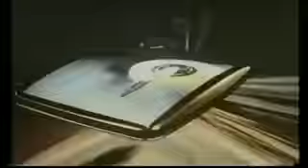Top Of the Pops 1983,,,,,, Presenters Simon Bates & Mike Reid. Howard Jones Hot Chocolate Toyah.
Top Of the Pops from 22nd Sept 1983 Presented by Simon Bates & Mike Reid, Featuring Performances from, Howard Jones (New Song), Hot Chocolate (Tears On the Telephone), Toyah (Rebel Run).